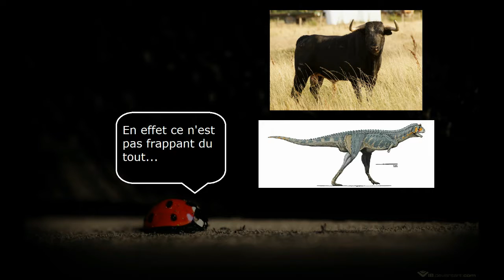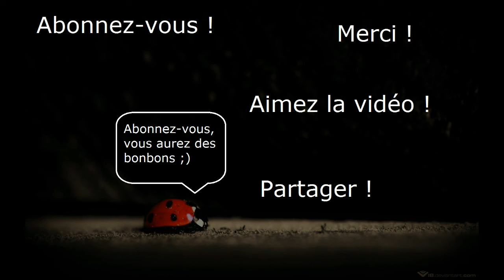Les choses à savoir sur le Carnotaurus Avdino #3